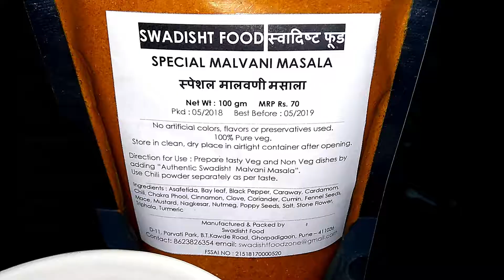तिसऱ्या मसाला | Tisrya Masala | Seafood Clam Curry | Shimplya Rassa | शिंपल्या रस्सा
Shimplya Rassa | शिंपल्या रस्सा | Seafood Clam Curry | तिसऱ्या मसाला